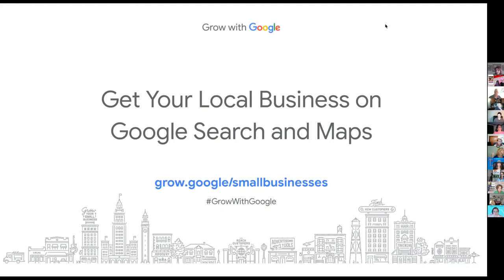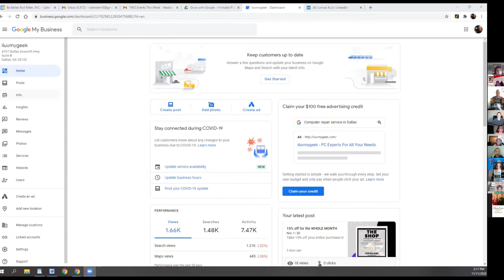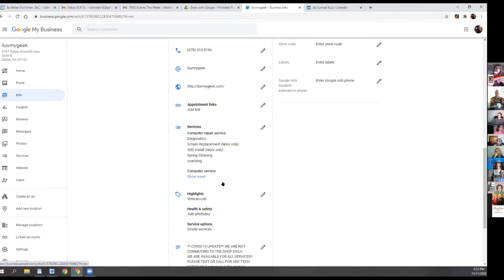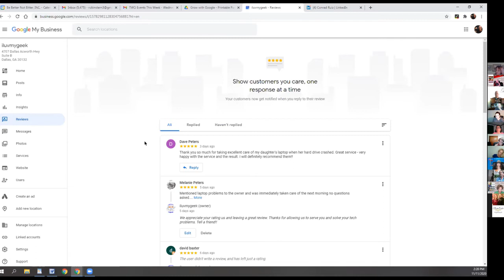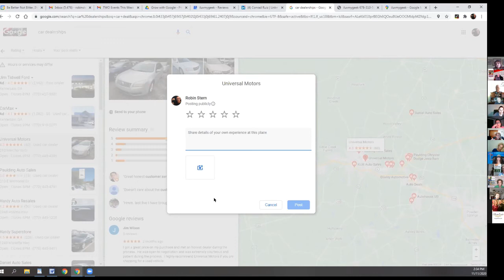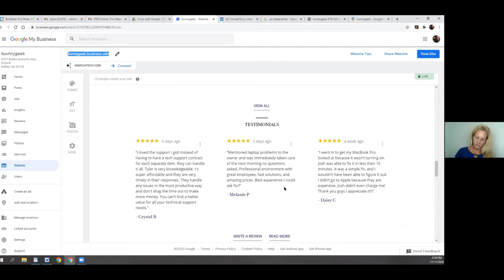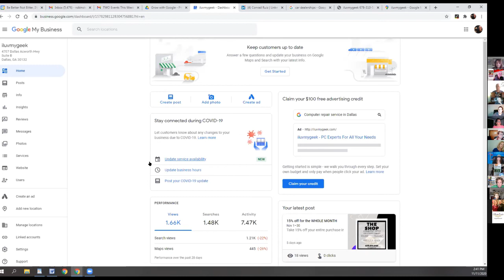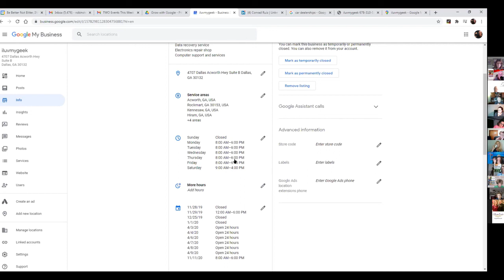Google My Businesses Webinar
Robin Stern of iLuvMyGeek (Text GEEK to 21000) shows us how to create and optimize our Google My Business page.